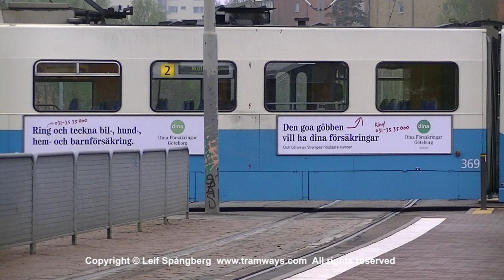Gothenburg Trams / Göteborgs Spårvagnar, Högsbotorp, chapter 23 of 33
Trams around in Gothenburg, may 2012.

- Trams in the 700 series are class M28, built in the mid-sixties by ASEA and ASJ (Sweden)
- Trams in the 800 series are class M29, built in the early seventies by Hägglund & Söner (Sweden)
- Trams in the 300 series are class M31, built in the mid-eighties by ASEA  (Sweden), as originnaly M21. Renumbered and rebuilt, adding a lowfloor midsection, around 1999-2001.
- Trams in the 400 series are class M32, built  by Ansaldo (Italy), delivery started in 2004.

Normalgauge, 1435 mm. Rolling stock is approx 200 trams.